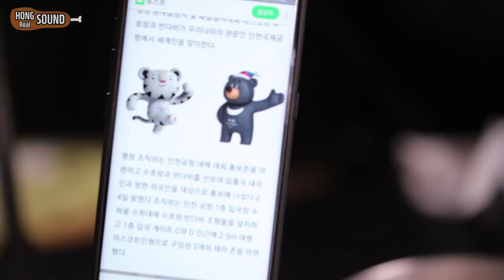반다비 당고 먹방 | 리얼사운드 | 당고 소리가 미쳤다 ㅋㅋ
안녕하세요! 오늘은 평창올림픽 마스코트! 반다비 모양의 당고를 먹어보았습니다. 아내가 열심히 만들어줬는데 촬영 때 초점 맞추는 걸 깜빡해서 ㅠㅠ 다시 만들어서 촬영했습니다. ㅠㅠㅠ

처음 만들 땐 감자전분으로 소스를 만들어서 더 걸쭉하고 덩어리져서 좀 더 까무잡잡한 반다비가 만들어졌는데, 두번째로 만들 때는 옥수수 전분으로 했더니 묽어서 연한 반달곰 모양의 당고가 만들어졌네요ㅎ

영상 마지막 부분에는 아내가 반다비를 만드는 과정을 넣어봤습니다. 댓글에 요리하는 장면도 넣어달라고 하셨던 분들이 종종 계셨었거든요 헤헷

감사합니다 ^^

감사합니다 ^^

1.리얼사운드 먹방 : 실감나는 먹방, 독특한 오프닝송과 맛 설명도 함께 있어요.

2.미분일기(맛을 나누는 일기) : 그날의 행복한 추억과 음식의 맛을 공유하는 영상일기.

3.긍정부스터(생방송 리얼사운드 먹방) : 매주 수요일 저녁 11시 30분! 홍사운드와 함께 음식도 먹고 즐거운 담소도 나누며 긍정긍정의 힘을 받아가세요!